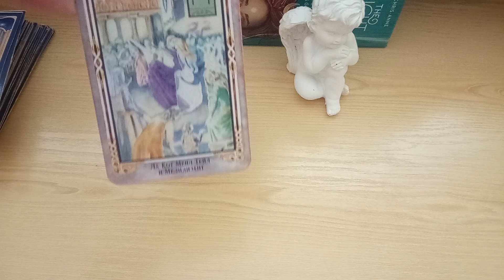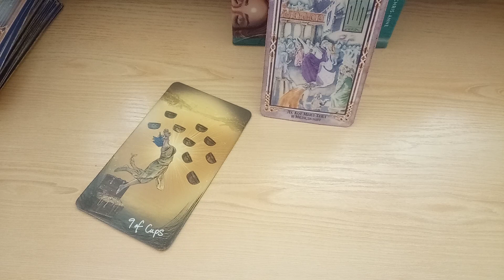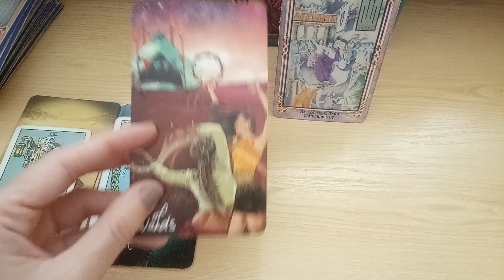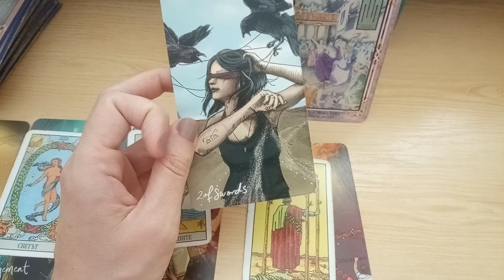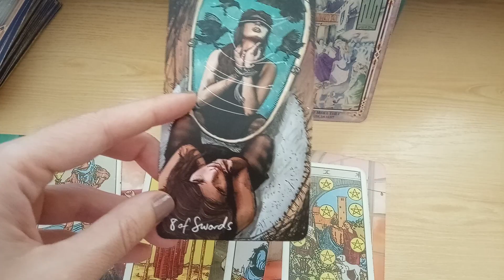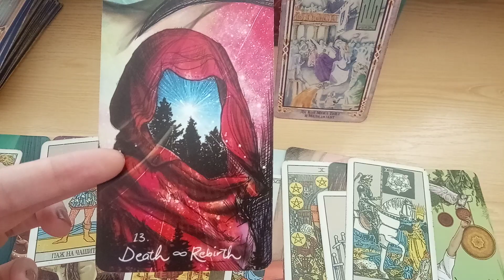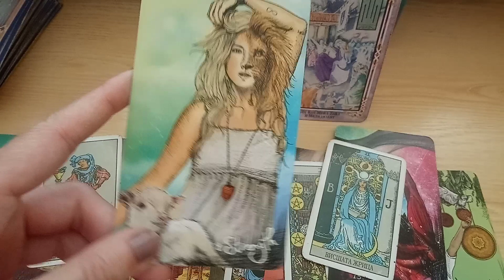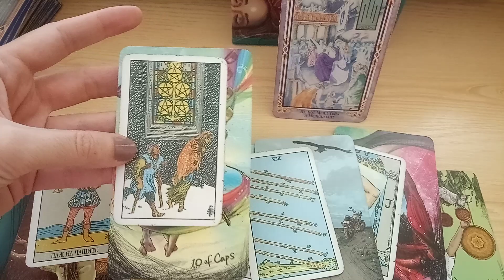2 юли - дневна прогноза 🌅🍀🌻⚓♈♉♊♋♌♍♎♏♐♑♒♓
Обща карта на деня  0:24
Овен  1:17
Телец  3:13
Близнаци  4:24
Рак  5:28
Лъв  6:35
Дева  7:54
Везни  9:04
Скорпион  10:25
Стрелец  11:20
Козирог  12:11
Водолей  13:31
Риби  14:10